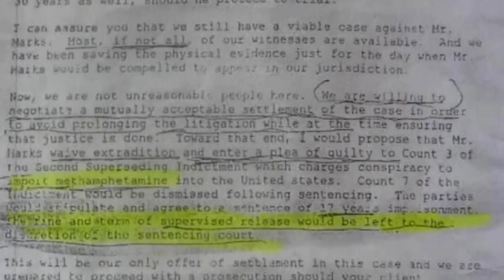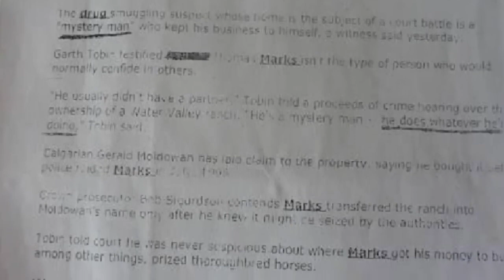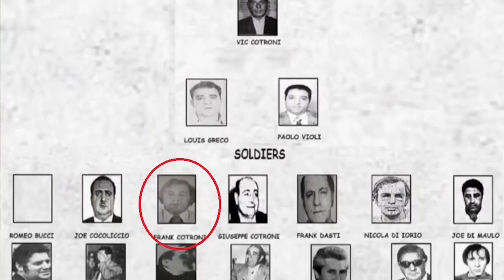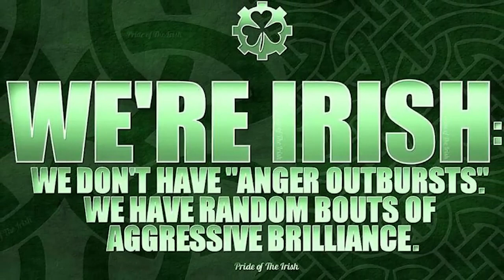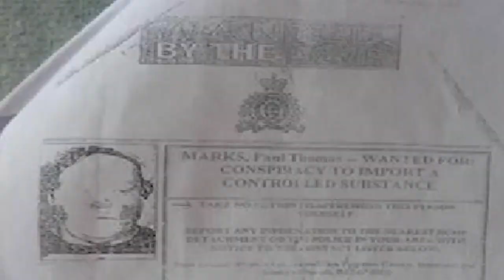This is the treetment for the coming movie Gangster Ways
This is the history behind how Tommy “Canadian Goose” Marks Donily, had supplied a large percent of the American market with what the DEA classified as the strongest Crystal Meth Ice ever tested in history at 96.4% purity. He was sentenced to 17 years in some of the toughest prisons in America. Tommy Donily supplied 32% of the Crystal Meth Ice in the United States.

Gangster Ways